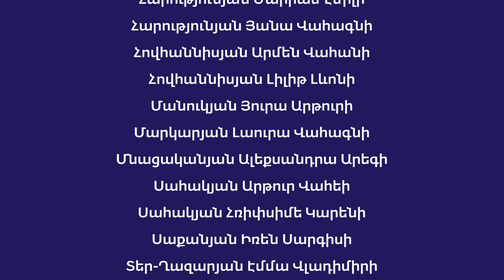ՊՈՊՈՒՐԻ ԵՐԵՎԱՆՅԱՆ ԵՐԳԵՐԻ ԹԵՄԱՆԵՐՈՎ Կատարում են 12-2 դասարանի շրջանավարտները